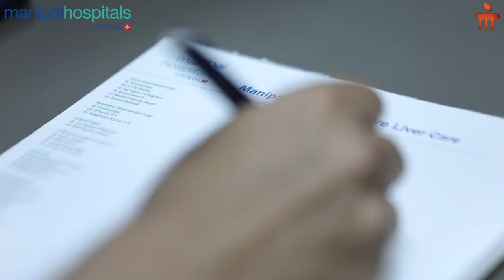Patient testimonial | Dr. Rajiv Lochan J|Liver Transplant Surgery |Manipal Hospital Old Airport Road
Mrs. Biakolo Mengue Epouse Mende stepped up as a donor for her brother Dr. Biakolo Esomba, who urgently needed a liver donor as he was diagnosed with Hepatitis B. Dr. Rajiv Lochan J, Lead Consultant - HPB and Liver Transplantation Surgery, Manipal Hospital Old Airport Road, performed the liver transplant surgery successfully on the siblings. Dr. Esomba extends his heartfelt gratitude to the excellent team of doctors and the hospital who helped him have a safe recovery and supported him throughout the treatment process. Watch this video to know more.